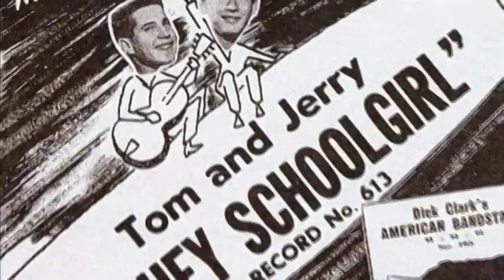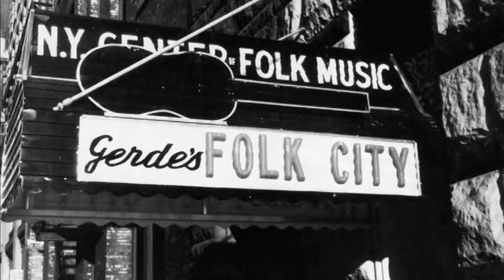25th Anniversary Rock & Roll Hall Of Fame Concerts DVD 1 (DVD)